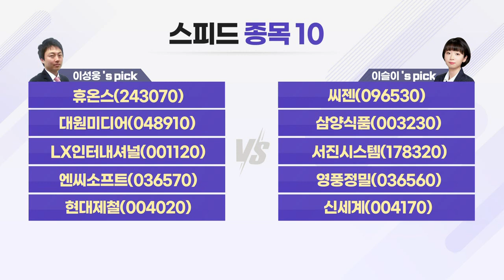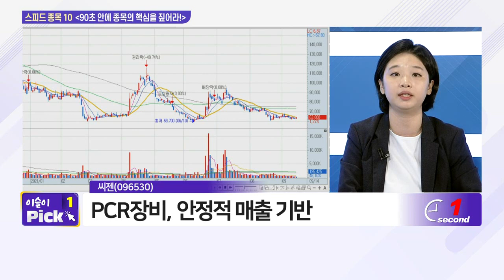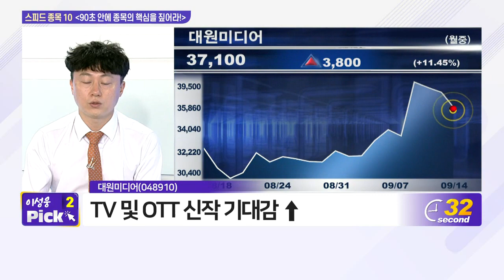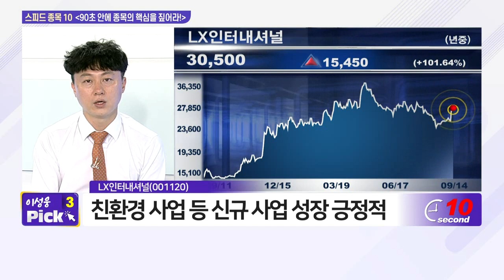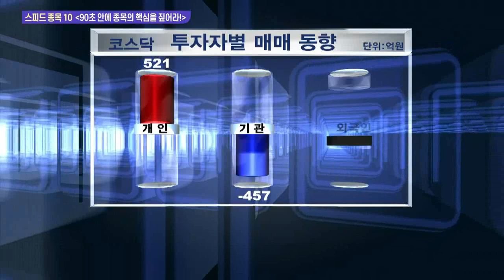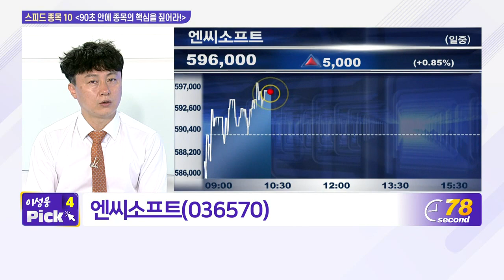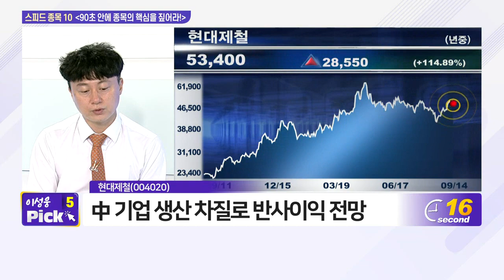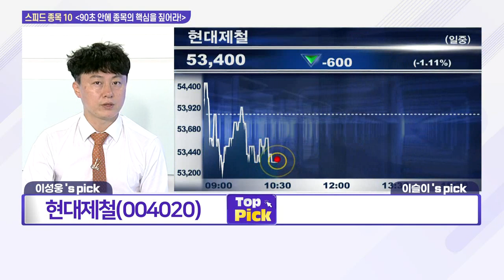휴온스, 씨젠, 대원미디어, 삼양식품, LX인터내셔널, 서진시스템, 엔씨소프트, 영풍정밀, 현대제철, 신세계_스피드 종목 10 (20210914)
- 씨젠(096530)
- 영풍정밀(036560)
- 신세계(004170)